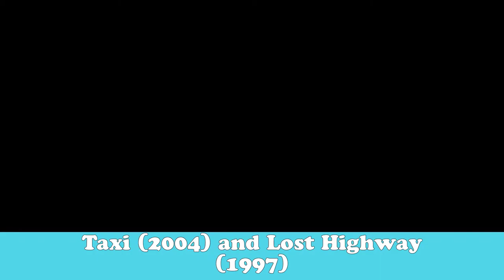Real-Life Partners of OZARK Season 3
Ozark Season 3 is back on Netflix with new thriller story and with some new faces .
Ozark is an American crime drama Netflix Series star Jason Bateman as Marty Byrde . Show is Created by Bill Dubuque and mostly episodes directed by Jason Bateman

Julia Garner as Ruth
Other than ozark she has also work in show like The American , dirty john and The Assistant
She married her boyfriend Mark Foster in  December 2019
Her husband is a  lead singer of the band Foster the People
They start dating in 2018
She also won a Primetime Emmy Award for Outstanding Supporting Actress in a Drama Series

Tom Pelphrey  as Ben Davis
He also works in shows like Iron Fist and Banshee
Recently he is dating Blindspot Actress Jaimie Alexander and They both meet on the set of blindspot. They started dating in 2018

Lisa Emery  as Darlene Snell
Her most popular Work include Jessica Jones, The Sinner  and Blindspot
She was married to actor Josh Pais for 13 years they got divorced in 2003, They have a son Zane Pais. Her Son is also an actor like her mother. They also shared a screen in a move, Margot, at the Wedding

Wendy
First, she refuses to play the role of  Wendy. She wanted to play a stronger female character
She was married to actor  David Adkins after 5 years of marriage they got divorced in 2000. After he divorced, she dated Actor and director Eric Stolz. She got married to a real state agent  Marc Schauer in 2009, In 2014 their first was born

Jason Bateman as Marty Byrde
Jason started his acting career at the age of 12. He began acting on television in the early 1980s on Little House.